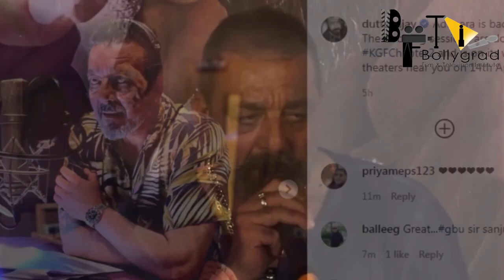KGF 3 | 30 Interesting Facts | Yash | Srinidhi Shetty | Raveena Tandon | Prashanth Neel |Prakash Raj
KGF Chapter 2 | 31 Interesting Facts | Yash(Naveen Kumar Gowda) | Sanjay Dutt | Srinidhi |

Recent news -Adheera is back: Sanjay Dutt finishes dubbing for `KGF2`, shares photo

0:00 INTRO
0:30 Film ki bade update kya hai?
0:50 Sanjay dutt ne kya share kia hai?

Cast -
 Yash
Sanjay Dutt
 Raveen Tandon

Bollygrad Studioz brings for you the amazing and interesting facts about this film and we are also working on our concept trailer for this movie.

A W E TFU
Uploaded by Diya
thumbnail- vivek